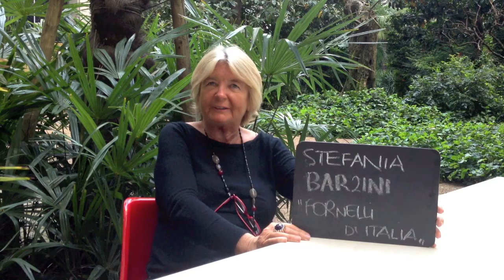SalTo14 Stefania Barzini racconta "Fornelli d'Italia" in 30 secondi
In occasione del Salone del libro di Torino, Stefania Aphel Barzini, cuoca ed esperta di cibo, ci racconta in 30 secondi "Fornelli d'Italia"